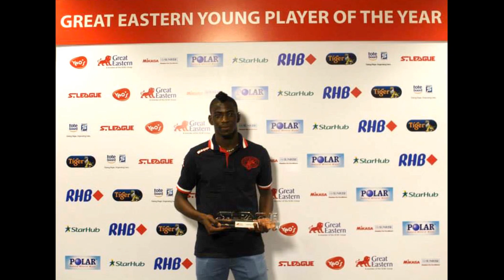Sirina mix video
Depuis bientôt six ans, Sirina Camara (vingt-cinq ans) joue à Singapour. Formé à Châteauroux, ce défenseur français qui a débuté au Pierrefitte FC, s’est retrouvé en Asie, à Home United, son troisième club, le Dyonisien exerce son métier dans un cadre qu’il dit « apaisant » .